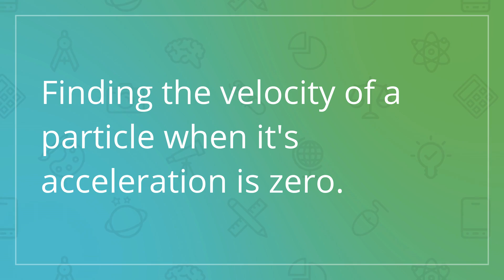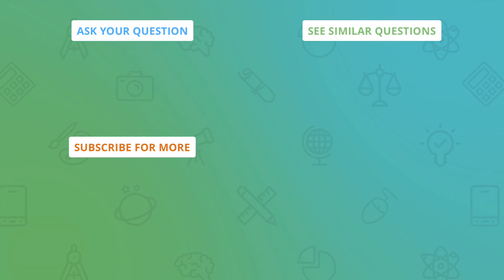Finding the velocity of a particle when it's acceleration is zero.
Question: Calculus. please show work
A particle moves along a line so that at time 𝑡, where 0 ≤ 𝑡 ≤ 𝜋, its position is given by 𝑠(𝑡) = −4 cos 𝑡 − 𝑡2/2 + 10. What is the velocity of the particle when its acceleration is zero

Answered By:

Joel R.
Physics and Math dual major with 10+ years of tutoring experience